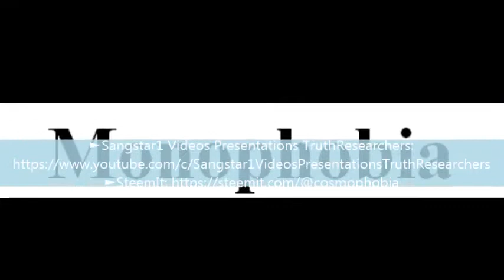To say a word Monophobia